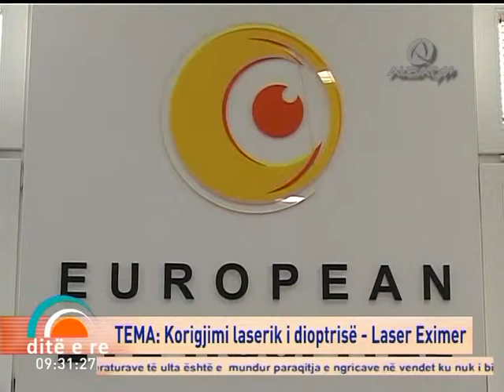Dita E Re 06.12.13 - Alsat tv